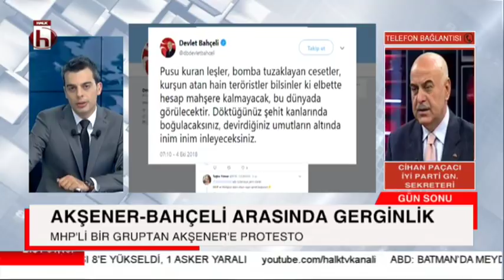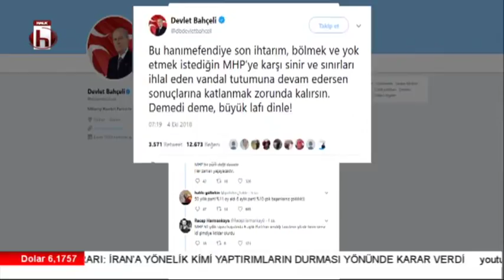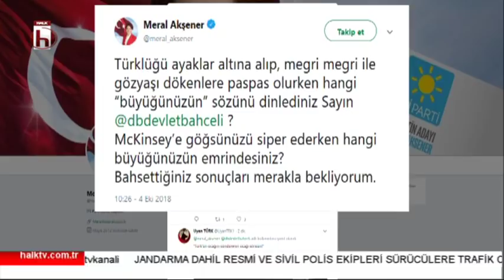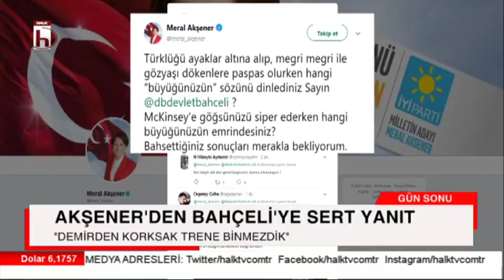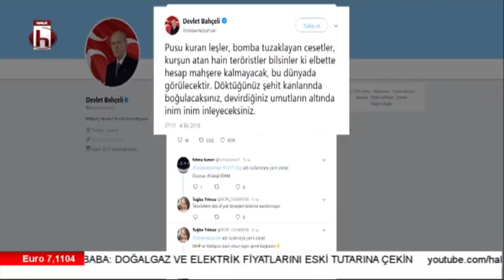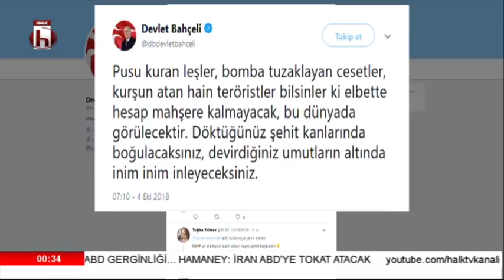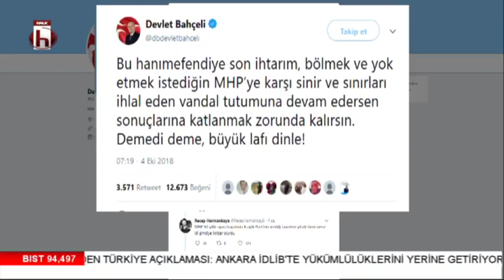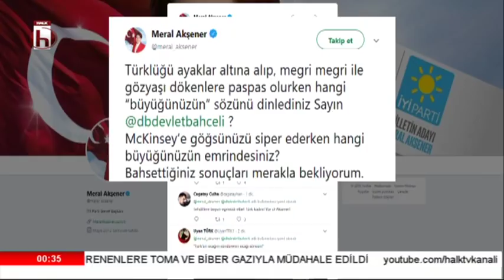Türkiye bunu konuşuyor! MHP'liler Akşener'in evini bastı!